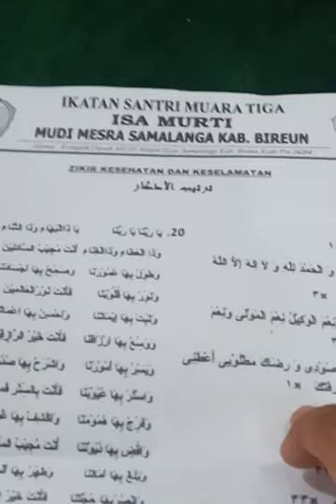Waled Lampoh tuah di laweung